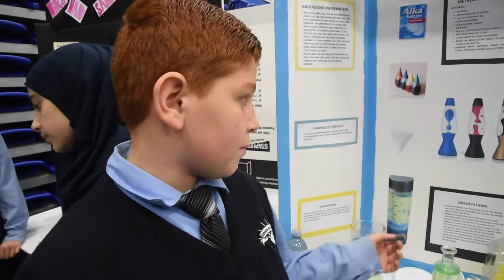Edmonton Regional Science Fair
Awid Amerey and Ameen Haymour show off their homemade, environmentally friendly lava lamp at the Edmonton Regional Science Fair on Saturday, April 11, 2015. Video by Bruce Edwards, Edmonton Journal